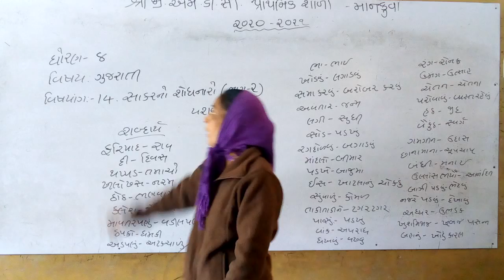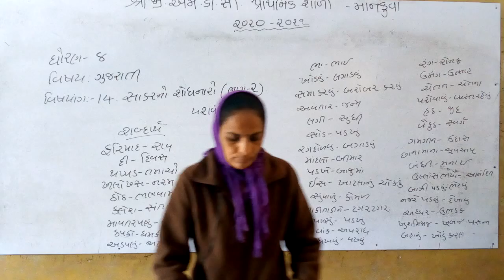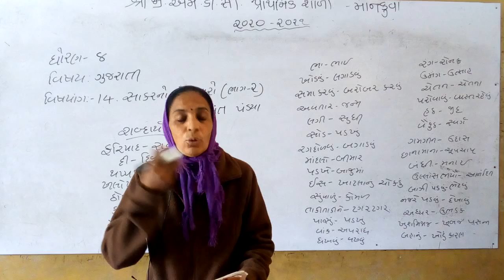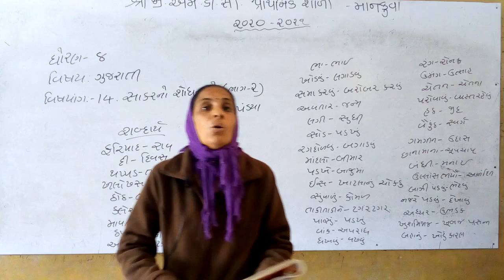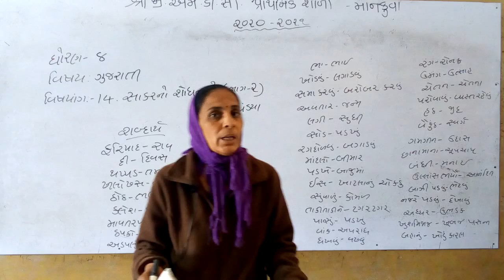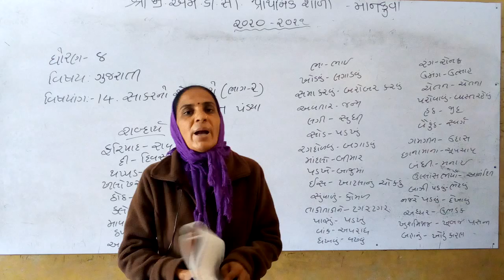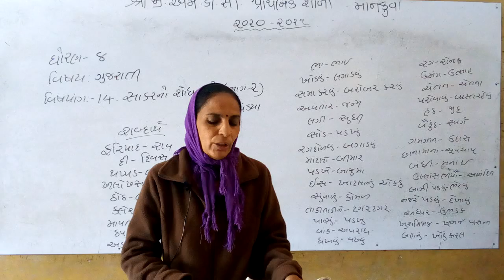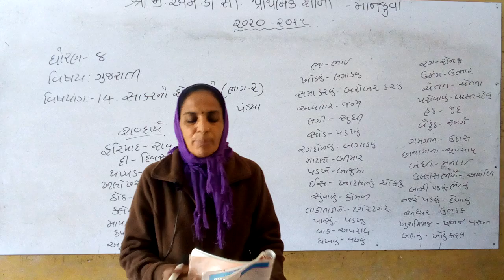ધોરણ ૮ ગુજરાતી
સાકરનો શોધનારો. ભાગ-૨